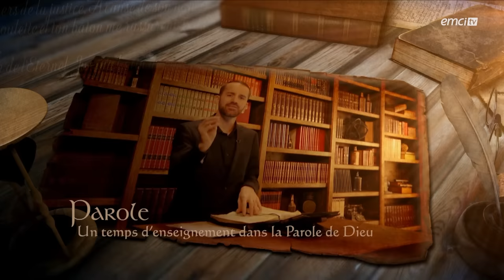Psaume 23 : Comment prier à partir de la Bible ? - Prières inspirées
Aujourd'hui, nous allons lire ensemble le Psaume 23, puis nous allons prier avec Jérémy Sourdril sur la base des versets qui composent ce texte.
PSAUME 23
L'Éternel est mon berger : je ne manque de rien.
Il me fait reposer dans de verts pâturages,
Il me dirige près des eaux paisibles.
Il restaure mon âme,
Il me conduit dans les sentiers de la vie juste,
À cause de son nom.
Quand je marche dans la vallée de l'ombre de la mort,
Je ne crains aucun mal, car tu es avec moi :
Ta houlette et ton bâton me rassurent.
Tu dresses devant moi une table,
En face de mes adversaires ;
Tu oins d'huile ma tête,
Et ma coupe déborde.
Oui, le bonheur et la grâce m'accompagnent
Et je reviendrai, j'habiterai dans la maison de l'Éternel
Jusqu'à la fin de mes jours.